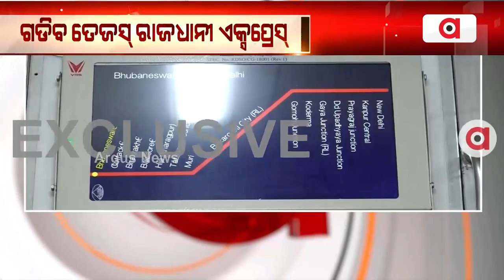Union Min Pradhan & Vaishnaw To Flag Off Bhubaneswar-New Delhi Rajdhani Express With Tejas Rakes